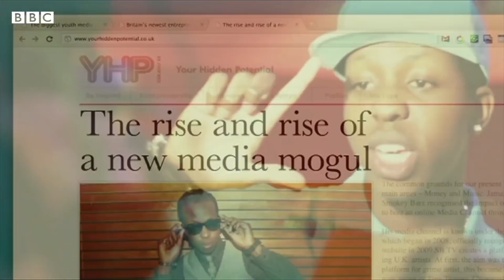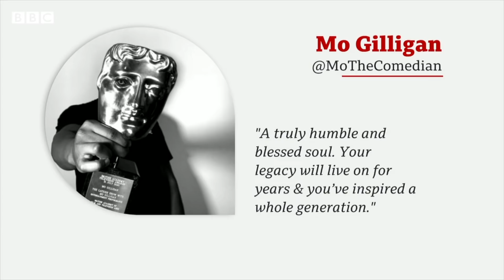Jamal Edwards, music entrepreneur and YouTube star, dies aged 31- BBC News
British entrepreneur and YouTube star Jamal Edwards has died at the age of 31.

He was the founder of SBTV, an online urban music platform which helped launch the careers of artists like Dave, Ed Sheeran and Skepta.

Born in Luton, England, Edwards was appointed an MBE for services to music in 2014.

Chart-topper AJ Tracey was one of the first to pay tribute, tweeting:"RIP Jamal Edwards, west London legend status".